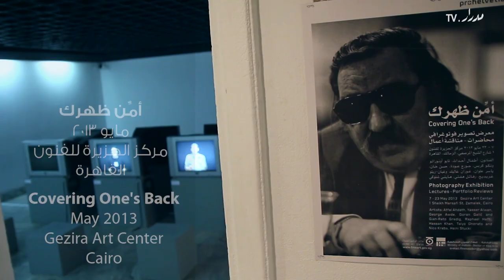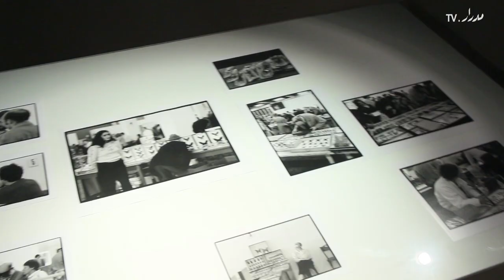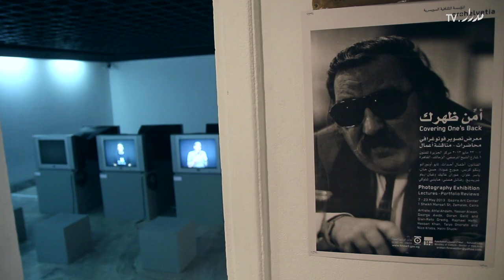Covering One's Back Exhibition - معرض أمِّن ظهرك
معرض أمِّن ظهرك
مايو 2013
مركز الجزيرة للفنون - القاهرة

تقدم منستقتا المعرض مها مأمون وآلاء يونس مجموعة متميزة من أعمال الفوتوغرافيا للفنانين: أطفال أحداث، ياسر علوان، جورج عودة، غوران غاليتش وجيان ريتو غريدغ، رفائل هفتي، حسن خان، تايو أونوراتو ونكو كربس، وهايني شتوكي

تابع معنا للتعرف على العديد من الاحداث الفنية واللقاءات حول الفنون المعاصرة فى المنطقة العربية

Covering One's Back Exhibition
May 2013
Gezira Art Center, Cairo

This photography exhibition, curated by Maha Maamoun and Ala Younis, promises that audiences and viewers will not "run away from the photographs on display." It showcases the exciting work of the Atfal Ahdath collective, Yasser Alwan, George Awde, Goran Galić & Gian-Reto Gredig , Raphael Hefti, as well as Hassan Khan, Taiyo Onorato & Nico Krebs and Heini Stucki

This video produced by Medrar TV